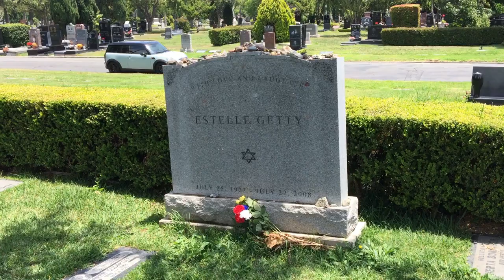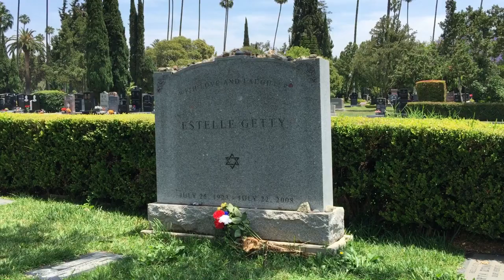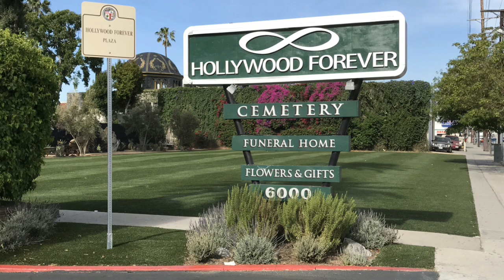FAMOUS GRAVE TOUR: Visiting Golden Girl Estelle Getty At Hollywood Forever Cemetery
FAMOUS GRAVE TOUR - On one of my many walks around the Hollywood Forever cemetery, I stopped at the grave of one of my favorite Golden Girls, Estelle Getty. It reminded me that the fist time I saw her was in the 1980s when she was on Broadway with Harvey Fierstein in the hit play Torch Song Trilogy. She played Harvey's mother and nearly stole the show, just as she later did on one of my favorite TV shows, the Golden Girls.

Sadly, the late Bea Arthur and Rue McClanahan were cremated and have no graves to visit. Wouldn't it be great if they were all reunited in this cemetery?

RIP Estelle and Sophia!